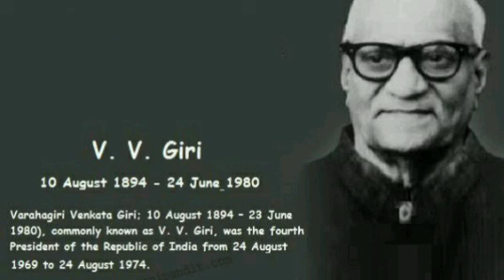Awarded with Bharat Ratna || V. V. GIRI || @100 WPM. || SSC, RSMSSB, JVVNL, IB, CRPF, BSSC.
Hindi Shorthand
SSC steno
SSC STENOGRAPHER
Learn stenography
Shorthand typing
Daily Dictation
80 WPM. Steno Dictation
80 WPM. Hindi Shorthand Dictation
80 WPM. Court Dictation
80 WPM. Legal Dictation

90wpm.
90 WPM. Hindi Dictation.
90 WPM. Legal Hindi. Dictation.
90 WPM Shorthand Dictation.
90 WPM Shorthand speech

100 WPM.
100 WPM.Dictation
100 WPM. Speech
100 WPM. Shorthand Dictation
100 WPM. Shorthand Dictation in Hindi
100 WPM. Editorial Dictation in Hindi
100 WPM News paper Dictation.

70 WPM. Hindi Dictation
75 WPM. Hindi Dictation
80 WPM. Hindi Dictation
85 WPM. Hindi Dictation
90 WPM. Hindi Dictation
100 WPM. Hindi Dictation
110 WPM. Hindi Dictation
120 WPM. Hindi Dictation
140 WPM. Hindi Dictation
150 WPM. Hindi Dictation
160 WPM. Hindi Dictation

80 WPM. LEGAL Dictation.
100 WPM. LEGAL Dictation
120 WPM. Legal Dictation